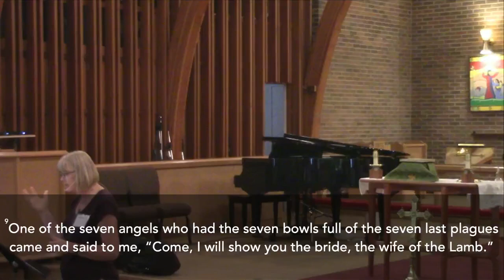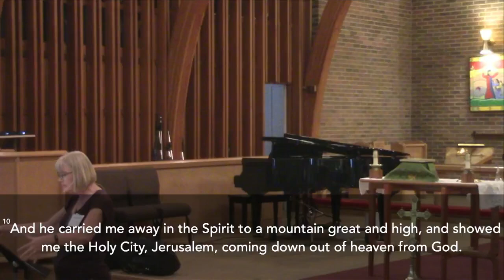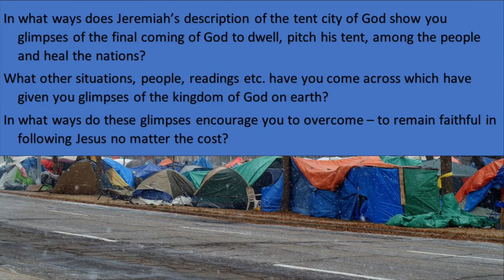God’s Got It - Revelation 6 and 8:1-2: Seven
This Sunday we wrap up our series on the book of Revelation with a focus on the final vision of God pitching his tent and living among the people.  A vision that describes a new world order.  A world order where peace, joy, and love reign and evil is banished forever.  Is this simply a wonderful story or can we trust the truth of what Revelation is saying?  You are invited to worship and fellowship with us this Sunday as we dig into the vision of the new heaven and new earth.